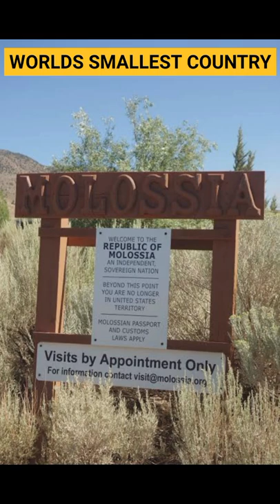world's smallest country | republic of molossia | president Kevin Baugh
Micro countries are called those countries which are very small. A similar nation is in the Nevada state of America, which people know as 'Republic of Molossia'. It is the only country within the boundaries of any state in the world. Molossia covers less than two acres of land. It is situated on the banks of the Carson River in Dayton, Nevada. The country was established in 1977, the ruler of Molossia is Kevin Baugh.